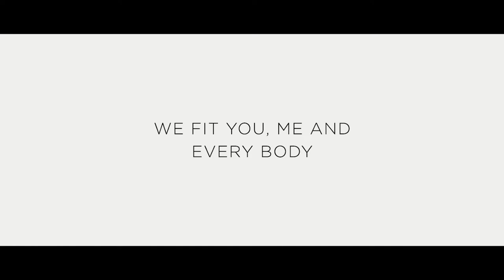We Fit You, Me & Every Body Fall ’19 Silver Jeans Co. Campaign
This season, we at Silver Jeans Co. put our 'We Fit' brand mantra to the test, selecting 17 exceptional and inspiring people of all shapes, sizes, ages and backgrounds to try our one-of-a-kind fits. Everyone is different and every body is unique, and we believe in not just showcasing that, but embracing and celebrating it in every way.
Our goal has always been to create a perfect fit for every body. Some may say that’s impossible. We’re here to show you it’s not. Curvy or straight, slim or athletic, young or old, this campaign is proof that we truly fit every shape and size, including yours. Our world of denim welcomes everyone, handcrafted for you, just as you are.

Go behind the scenes and meet the real bodies featured in our fall campaign: Dustin Shirley, Kat Christensen, Isabella Maniaci, Kristin Brodsky, Ryn Higgins, Tiara Jackson, Rudy Verwey, Gabriela Ruiz, Lily Yeung, Shavone Nora, Sharone Nora, Amber Farris, Elvis Garnet, Chase Johnson, Sherri Johnson, David Frison, Audrey Bagley

About Silver Jeans Co.™
Established in 1991, Silver Jeans Co.’s history and heritage are what make them one of a kind. With an expertise in fit and commitment to quality, the brand handcrafts every jean with integrity, authenticity and sustainability. Plus, their design team is made of real people with real bodies who create their men’s, women’s and plus-size denim and sportswear to cater to all shapes and sizes. Silver Jeans Co.™ products are sold at their store in Mall of America as well as at independent retailers, major department stores and online at silverjeans.com. Suggested retail price for Silver Jeans Co.™ jeans range from $59-128, $28-90 for tops and $69-142 for outerwear.